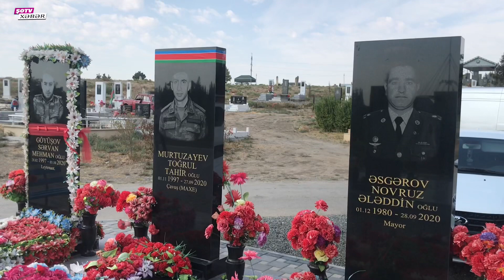Şəhid oğlumla fəxr edirəm - Süleyman Allahverdiyevin ad günü - Ağdam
Süleyman Allahverdiyev 22 sentyabr 1996-cı ildə Bərdə rayonunda anadan olmuşdur. Əslən Ağdam rayonunun Xıdırlı kəndindəndir.

2002 ci ilde Bərdə rayonunda yerləşən Ağdam 67 saylı köçkün məktəbinə daxil olub. 2014-cu ildə orta məktəbi bitirib. Hərbi xidmətə yola düşüb. Aprel döyüşlərində iştirak edib.
Azərbaycan Ordusunun əsgəri olan Süleyman Allahverdiyev 2020-ci il sentyabrın 27-də Azərbaycan Silahlı Qüvvələri tərəfindən Ermənistan işğalı altında olan ərazilərin azad edilməsi və Azərbaycanın ərazi bütövlüyünün bərpa olunması üçün başlanan Vətən müharibəsi zamanı Füzulinin azadlığı uğrunda gedən döyüşlərdə savaşıb. Oktyabrın 8-də Füzuli döyüşləri zamanı şəhid olub.

Azərbaycanın ərazi bütövlüyünün təmin edilməsi uğrunda döyüş əməliyyatlarına qatılan və hərbi hissə qarşısında qoyulmuş tapşırıqların icrası zamanı vəzifə borcunu şərəflə yerinə yetirdiyi üçün Azərbaycan Prezidenti İlham Əliyevin 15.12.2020-ci il tarixli Sərəncamına əsasən Süleyman Allahverdiyev ölümündən sonra "Vətən uğrunda" medalı ilə təltif edildi.

Azərbaycanın Cəbrayıl rayonunun işğaldan azad edilməsi uğrunda aparılan döyüş əməliyyatlarına qatılaraq şəxsi igidliyi və şücaəti nümayiş etdirdiyinə görə Azərbaycan Prezidenti İlham Əliyevin 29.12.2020-ci il tarixli Sərəncamına əsasən Süleyman Allahverdiyev ölümündən sonra "Cəbrayılın azad olunmasına görə" medalı ilə təltif edildi.

Azərbaycanın Füzulinin rayonunun işğaldan azad edilməsi uğrunda aparılan döyüş əməliyyatlarına qatılaraq şəxsi igidliyi və şücaəti nümayiş etdirdiyinə görə Azərbaycan Prezidenti İlham Əliyevin 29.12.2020-ci il tarixli Sərəncamına əsasən Süleyman Allahverdiyev ölümündən sonra "Füzulinin azad olunmasına görə" medalı ilə təltif edildi.

Azərbaycan ərazilərinin işğaldan azad olunması zamanı döyüş tapşırıqlarını uğurla yerinə yetirdiyinə, düşmənin əsas qruplaşmalarının məhv edilməsi ilə qoşunların döyüş qabiliyyətinin qorunub saxlanılmasında fərqləndiyinə görə Azərbaycan Prezidenti İlham Əliyevin 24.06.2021-ci il tarixli Sərəncamına əsasən Süleyman Allahverdiyev ölümündən sonra "Cəsur döyüşçü" medalı ilə təltif edildi.